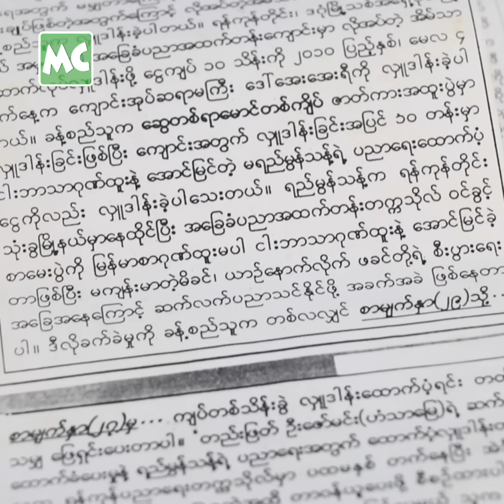ကျောင်းဆရာမ တစ်ဦးဖြစ်အောင် ပညာစရိတ် ထောက်ပံ့ခဲ့တဲ့ ခန့်စည်သူ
သရုပ်ဆောင် ခန့်စည်သူ ရဲ့ ပညာသင်စရိတ် ထောက်ပံ့ကြေးဖြင့် ကျောင်းဆရာမ တစ်ဦးဖြစ်လာခဲ့သူ ၊ မရည်မွန်သန့်က  ဒီဇင်ဘာလာ (၄) ရက်နေ့တွင် ခန့်စည်သူ အား လာရောက်ကန်တော့ ကျေးဇူးတင်စကား ပြောခဲ့ပါတယ်။  မရည်မွန်သန့် ဟာ လွန်ခဲ့တဲ့ (၁၀) နှစ်က ဒီပညာသင်ထောက်ပံ့ စရိတ်ဖြင့်  ပညာရေး တက္ကသိုလ်ကို ပြီးမြောက်အောင် တက်ရောက် ပညာသင်ယူခဲ့ပြီး၊ အခုဆိုရင် အထက်တန်းပြ ဆရာမ တစ်ဦးအဖြစ် တာဝန်ထမ်းဆောင်နေပြီ ဖြစ်ပါတယ်။

Myanmar Celebrity TV Update: Khant Si Thu's Scholarship Holder paid respect to her donor, Khant Si Thu on December 4.